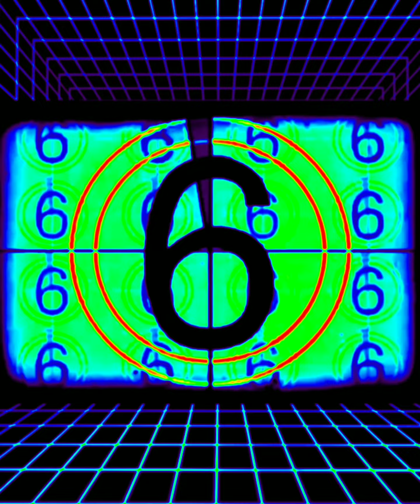Art Therapy: Kaleid-O-Expand-O (1440p)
"Art Therapy: Kaleid-O-Expand-O"
  With this title we're up to speed because Kaleid-O-Expand-O is all you need to know.
  Therapy ahoy!